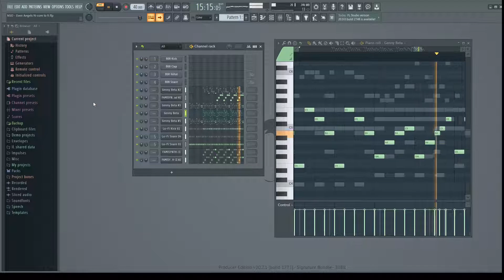Needy Streamer Overload - Even Angels Get Emotional 8bit Lo Fi Cover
I made this in FL just for fun after hearing the original from the game.